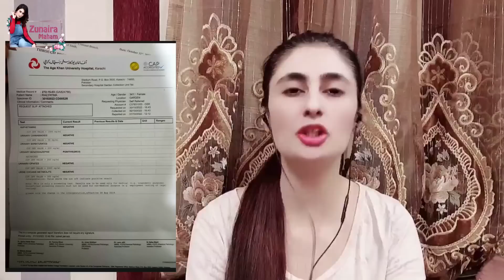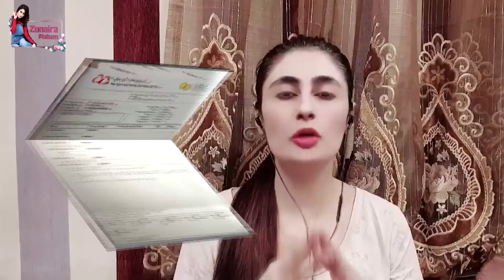زہرہ کا معائنہ کرنے والی ماہر نفسیات کون والدین کا رشوت اور دباؤ | ساتھی ڈاکٹر کے ہوش ربا انکشافات